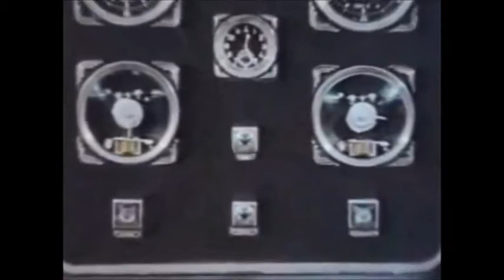RAZUM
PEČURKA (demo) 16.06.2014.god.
Milos Milinkovic, project